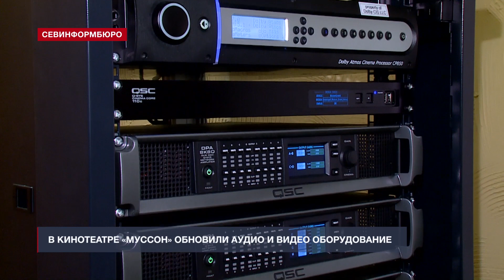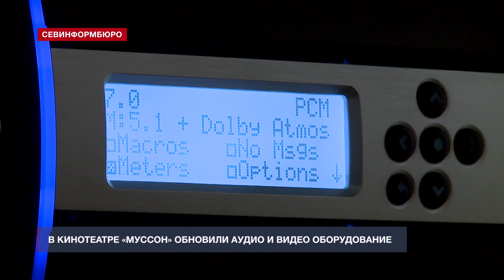Посетителей кинотеатра «Муссон» удивят новыми технологиями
Звук и картинка с эффектом полного погружения. За время вынужденной приостановки деятельности в кинотеатре «Муссон» обновили аудио и видео оборудование. Трёхмерная система звучания Dolby Atmos в комплексе с самым современным и высокотехнологичным проектором с шестью лазерными лучами позволит севастопольцам и гостям города смотреть премьеры фильмов в исключительном качестве.